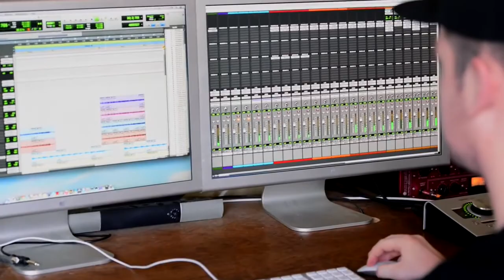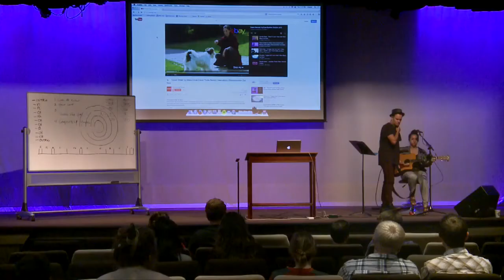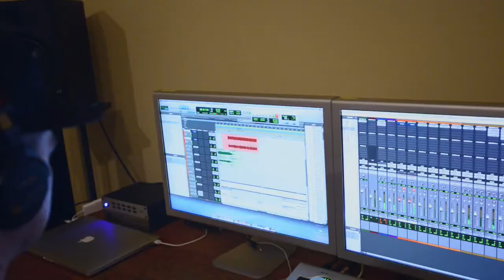Behind The Music: New Hope Christian College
Behind The Music: New Hope Christian College new self-titled album.